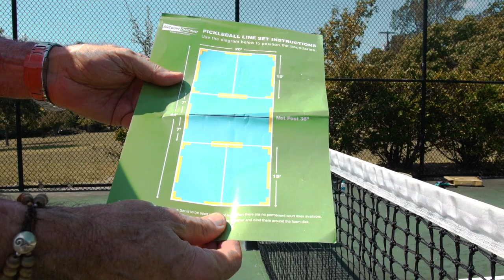How to Create Lines for a Pickleball Court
The brand new Pickleball Line Set from OnCourt OffCourt is the answer for quickly setting up a pickleball court on any flat surface! It comes in a durable storage and carry case, includes ten 5-foot beveled lines and eight corners that are manufactured from a non-slip material to stay in position extremely well with safety in mind. Extremely durable. Sets up in seconds. No more disposable tape.